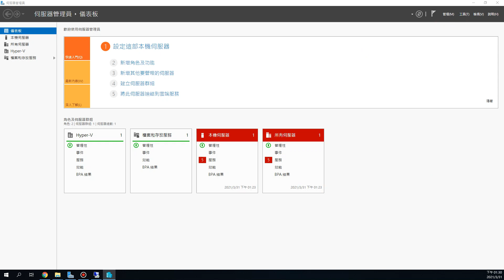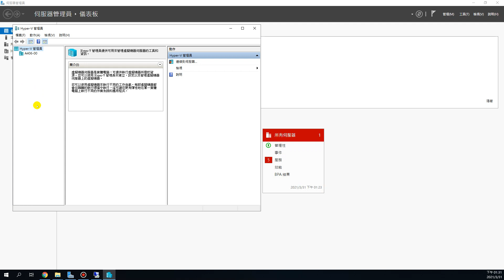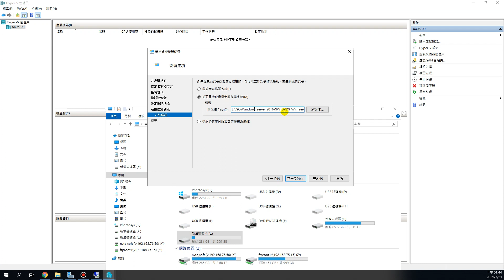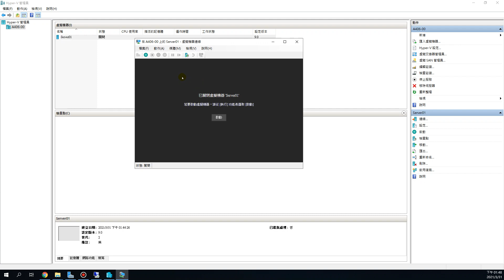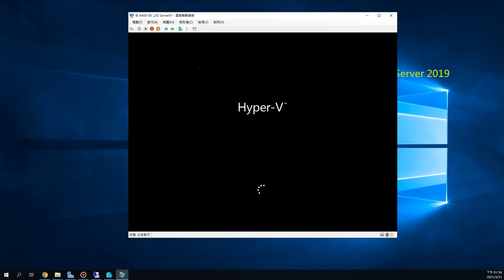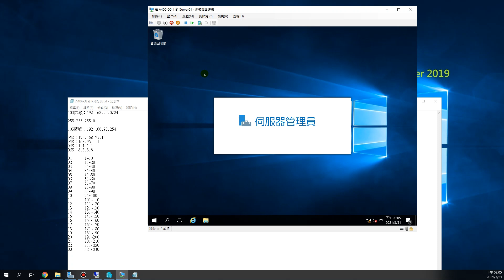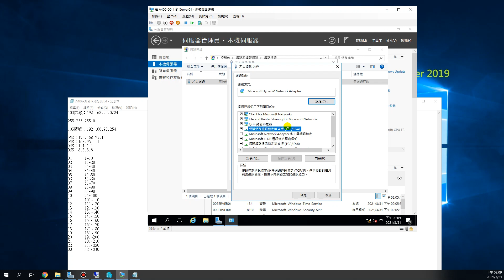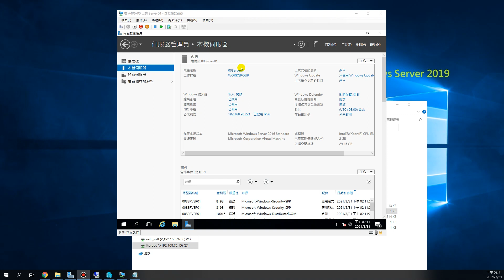110-1雲端班-Hyper-V新增虛擬機器-變更電腦名稱及IP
新增虛擬機器-安裝作業系統、變更電腦名稱及IP